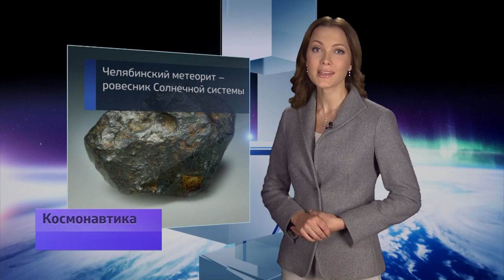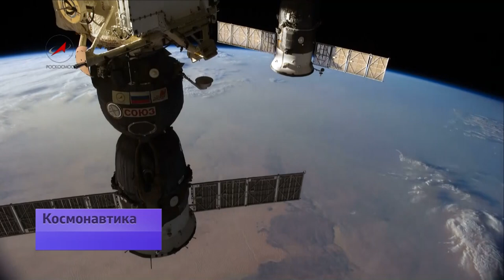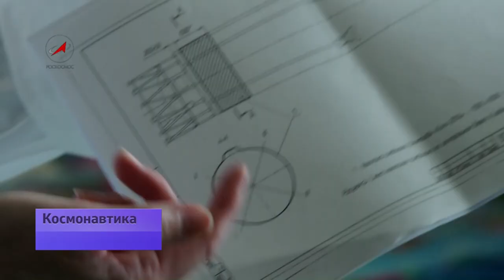Программа Космонавтика от 12 октября 2013 года